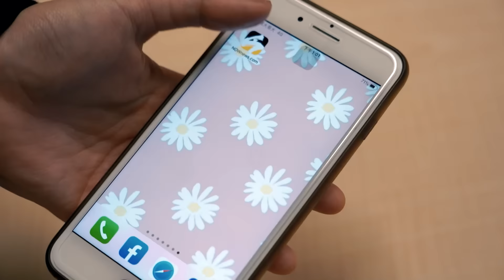如何捕捉川普被槍擊歷史鏡頭？「神攝手」揭絕佳視角 當下反應曝｜NOWnews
美國前總統川普13日在賓州的造勢活動發生槍擊事件
川普右耳和右臉滿是血跡
美聯社攝影師武奇(Evan Vucci)的一張川普臉沾鮮血振臂高呼
後方美國國旗飄揚的畫面更是掀起討論
被網友評為年度最佳照片
讚揚構圖之微妙幾乎可得到普立茲獎